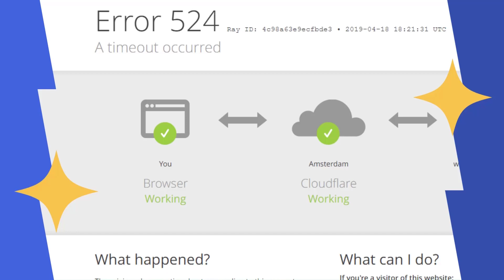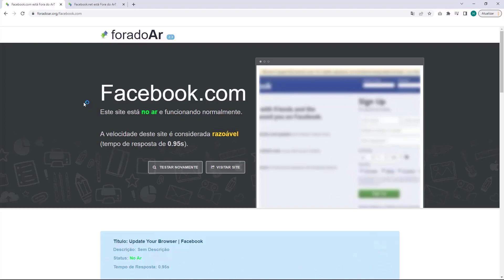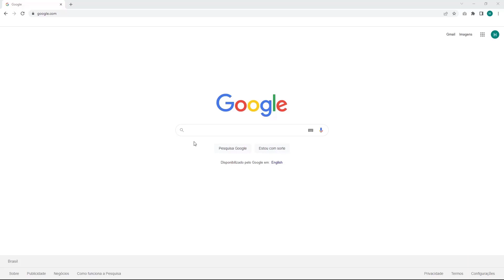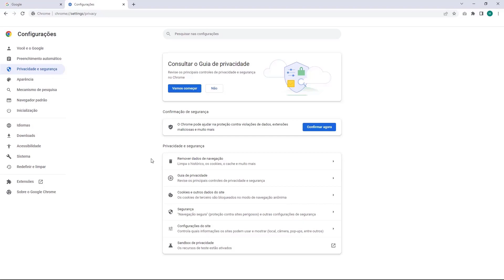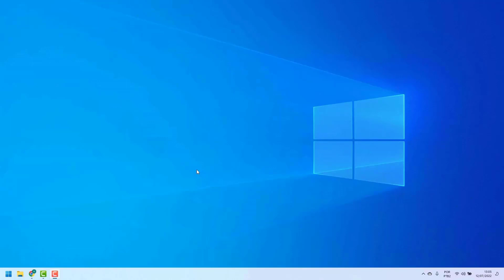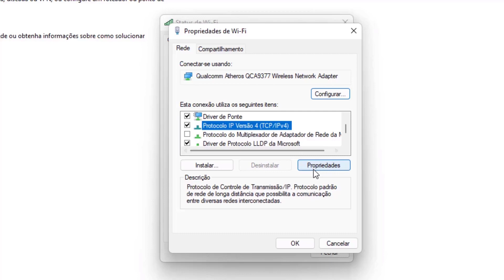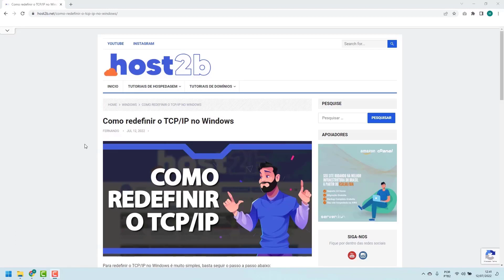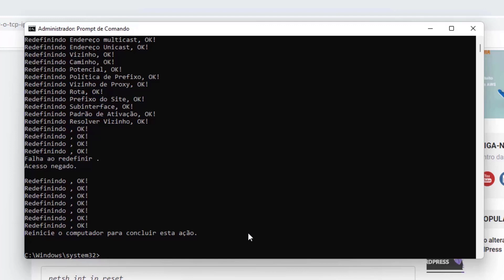COMO RESOLVER Erro A Timeout Occurred na Godaddy – rápido e fácil – 2022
Aprenda Como Resolver o erro A Timeout Occurred na Godaddy facilmente e em poucos minutos

LINKS IMPORTANTES!!!